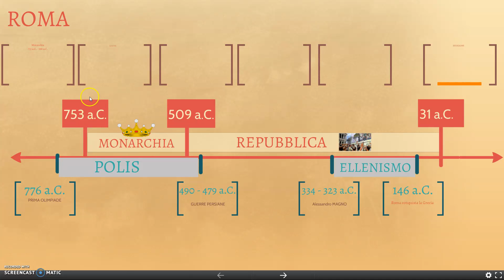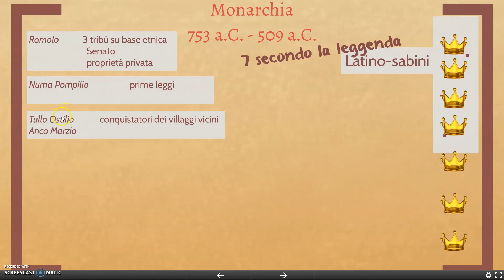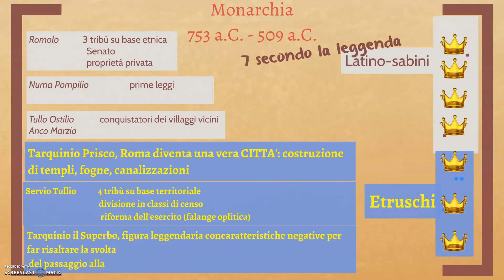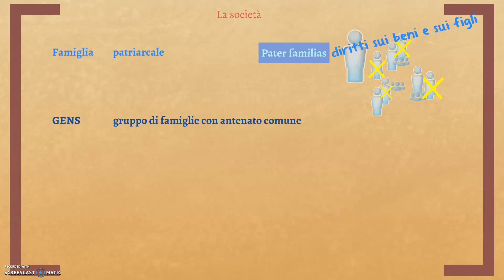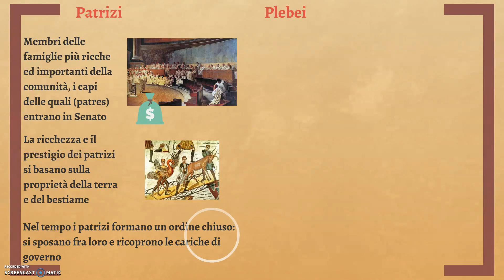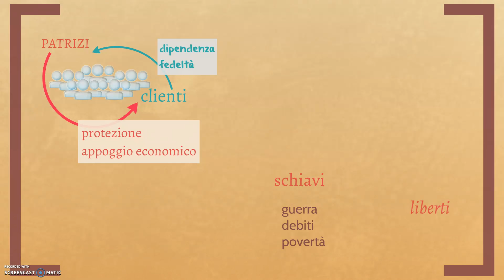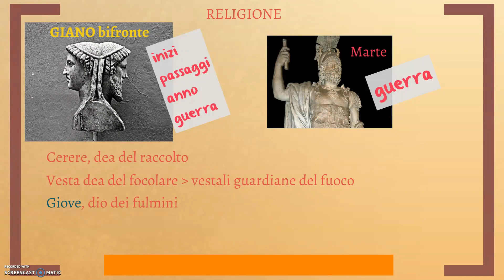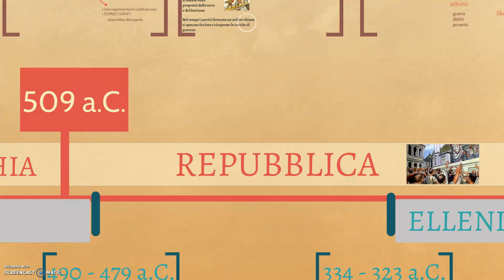Roma 2 - Monarchia